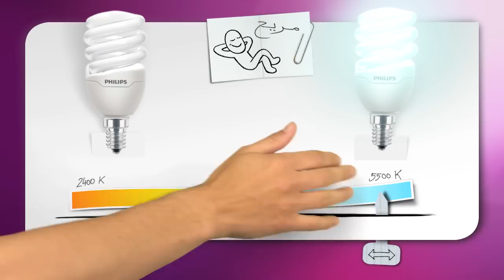Philips Lighting سلسلة: "كيف؟" مع فيليبس - تبديل الأضواء: كيفية إختياراللمبات الأنسب لمنزلك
سلسلة: "كيف؟" مع فيليبس - تبديل الأضواء: كيفية إختياراللمبات الأنسب لمنزلك - لون الإضاءة